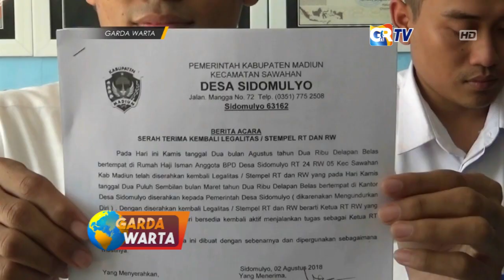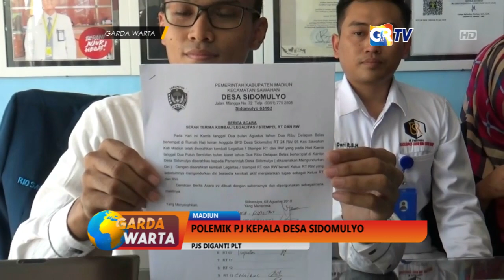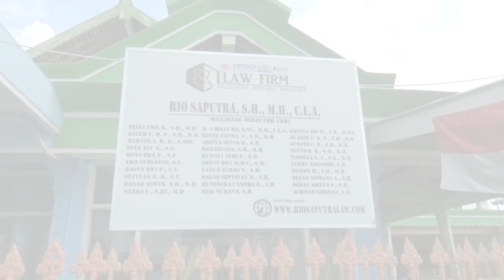MADIUN - Polemik PJ Kepala Desa Sidomulyo